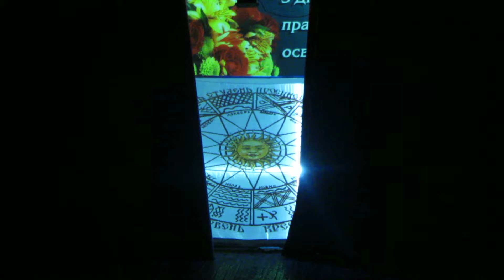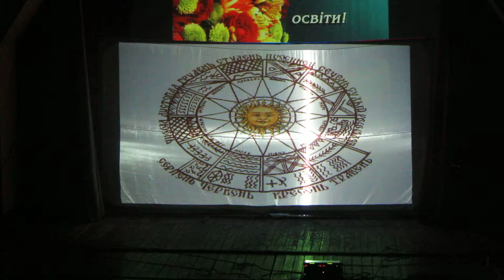"Казка на Івана Купала" Студентський театр "КРОК УПЕРЕД"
Свято на День працівників освіти у Василівському ЦКД
2013 рік